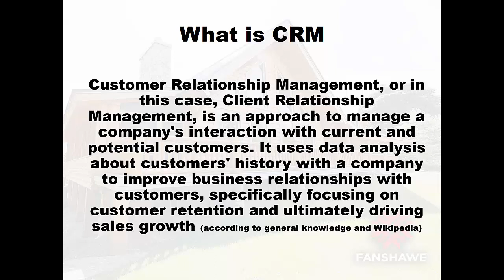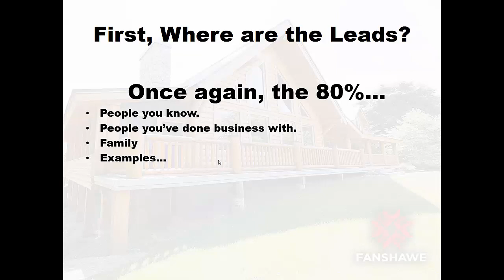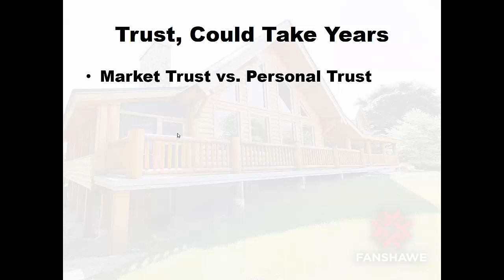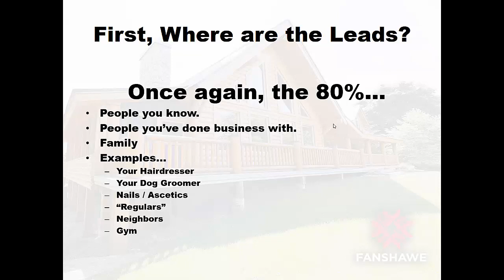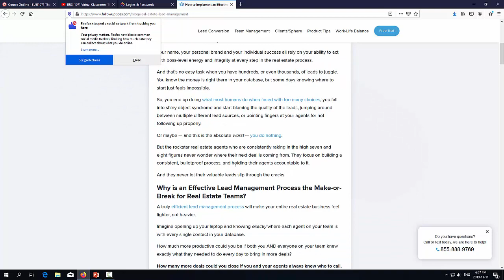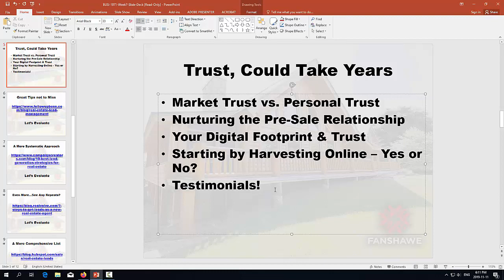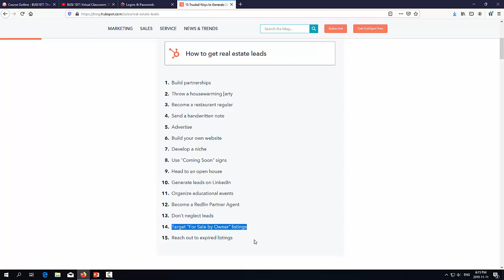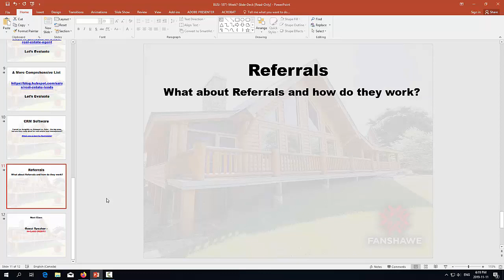BUSI 1071 Week 7 | Content Lecture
This is your Week 7 content lecture video for BUSI 1071 Online.